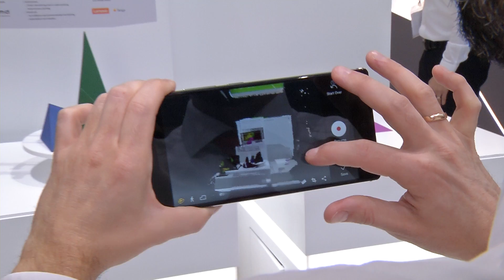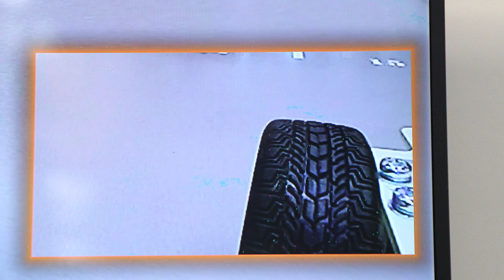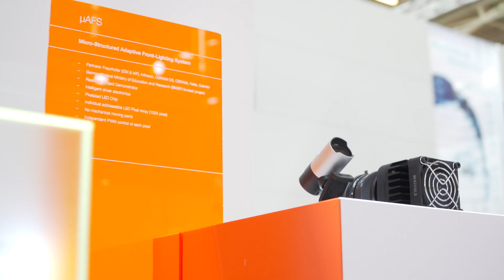ele16 eTV Automotive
Automotive is one of the main themes here at electronica 2016. Whether semi-autonomous or completely autonomous driving, new interior and exterior electronics  or better connectivity: The new technologies are changing the development of the automotive industry like never before. This e TV show features interviews with the following experts : Lars Reger (NXP Semiconductors), Martin Lass (infineon), Uwe Westmeyer (Renesas Electonics Europe GmbH), Stefan Grötsch (OSRAM Opto Semiconductors) and also show the latest developments of: NXP Semiconductors, infineon Technologies AG, Tragant, Renesas Electronics Europe GmbH, Rohm and OSRAM Opto Semiconductors.